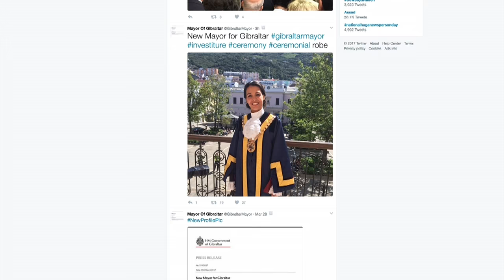Kaiane's Mayoral Investiture 04.04.17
Community, Nation and Family. That is how Kaiane Lopez, neé Aldorino, has described Gibraltar on the day of her investiture as Mayor. As she donned the Mayoral robes for the first time, Kaiane revealed that Julia Morley, the Chairman of the Miss World Organisation, who was present at the ceremony, would be donating ten thousand dollars to Gibraltar based charities.